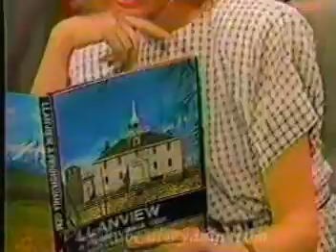One Life To Live- Dorain Kicks Cassie OUT! Lee Halpern & Cindy Heads To Llanview 1987